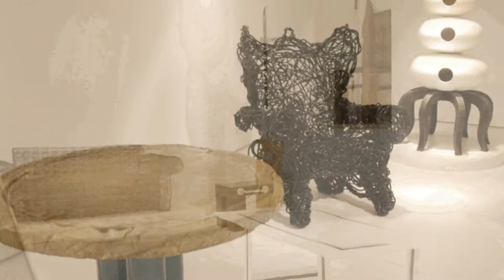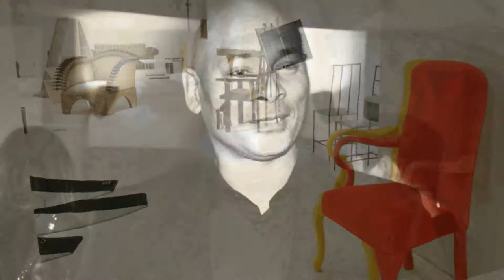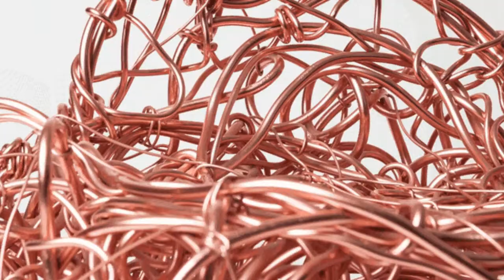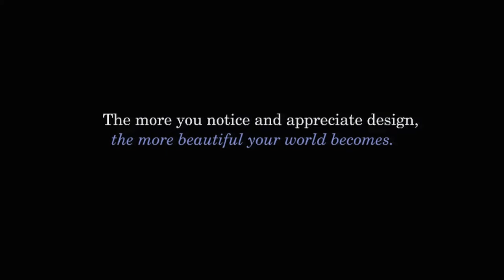Art et industrie